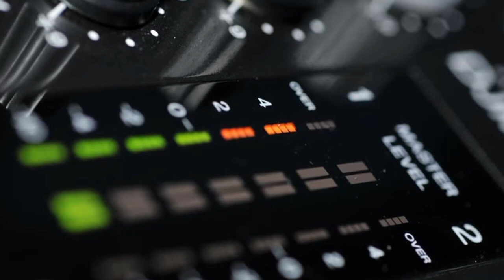Ezee x Natalie Music Channel 97.1... 61st Grammy Awards Opening By Alicia Keys (Various Songs) Enjoy